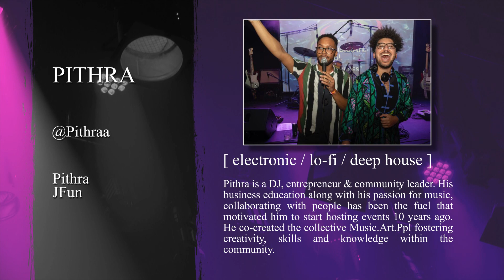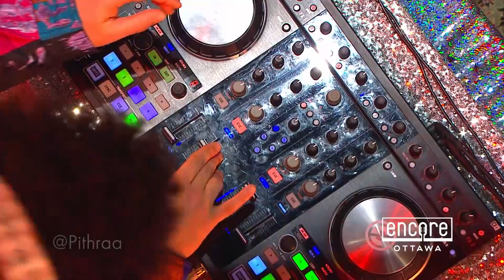Pithra - Dennis, Raven (Live at Shenkman Arts Centre)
OMIC and Rogers tv present Pithra performing "Dennis, Raven" by Sarah Crookall live at the Shenkman Arts Centre. Recorded March 13, 2021

These live recordings adhered to the health and safety guidelines of Ottawa Public Health and the Province of Ontario at all times. Follow this link to read more about the venue and production safety plan

Musicians:

Pithra
JFun